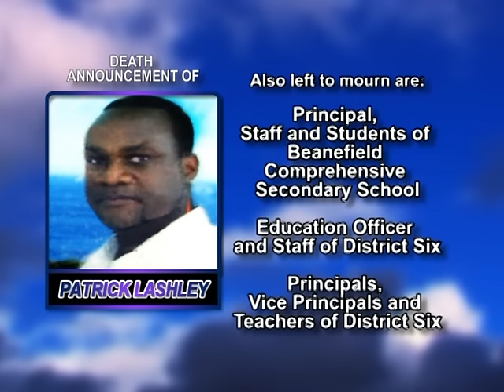Patrick Lashley long